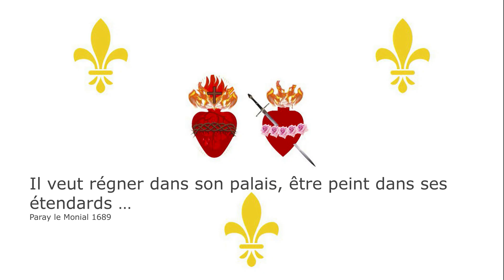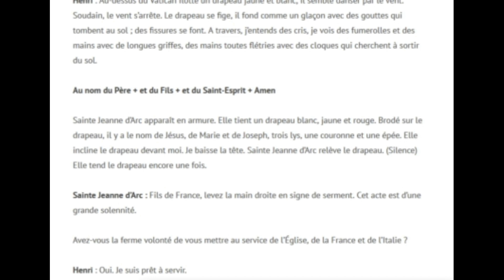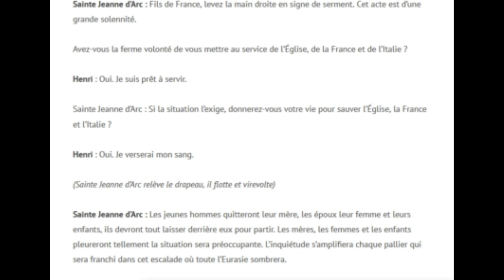Appel de Sainte Jeanne d'Arc au grand monarque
@OrdreRomainMarieReinedeFrance  Sainte Jeanne d'Arc apparaît à Henri, dauphin de France, le 17 février 2023 et lui demande s'il est prêt à servir la France, l'Eglise et l'Italie. Le grand monarque est investi de sa mission et prête allégeance au Ciel pour sa mission à venir.